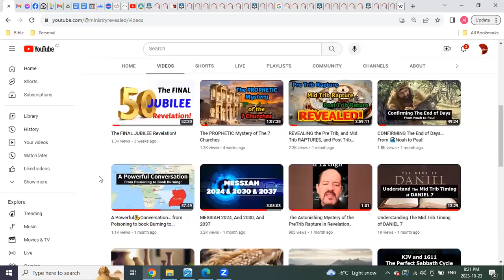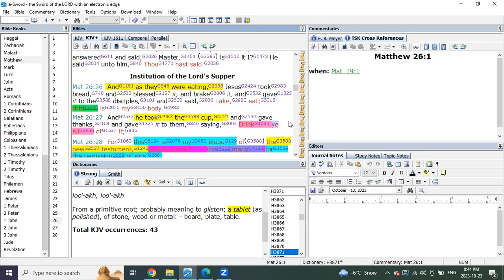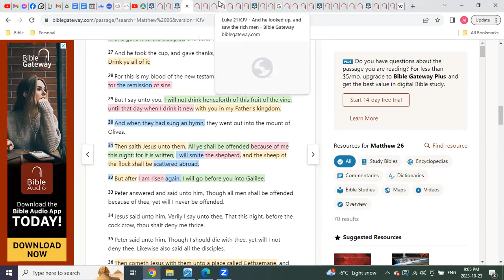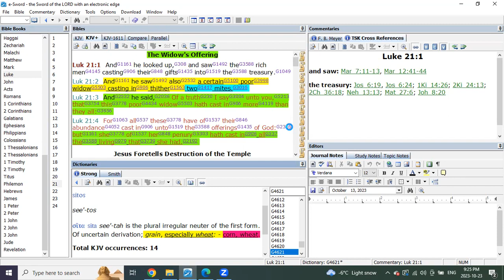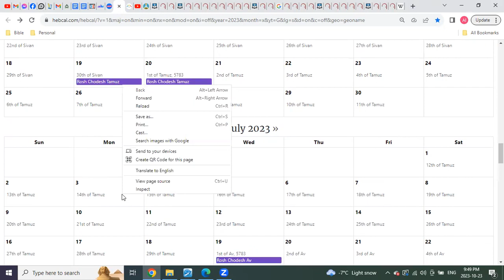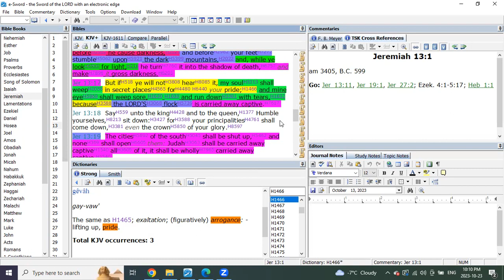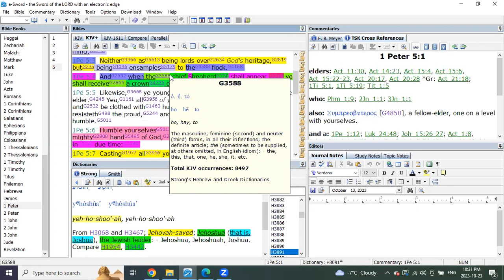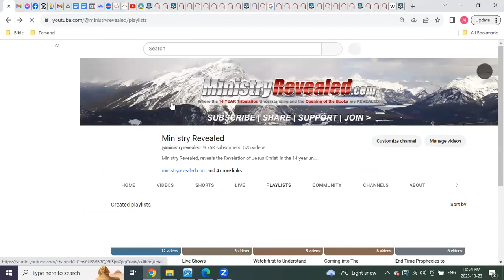HIS Little Flock